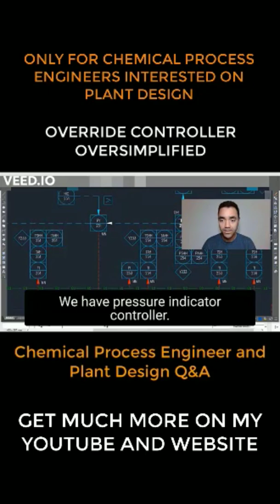Override controller explained for chemical process engineers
Chemical process engineering and plant design in short videos.

Follow my short and let me teach you everything that you must know to work with chemical process engineering and plant design.

In my social media you will find about process simulation on Aspen Hysys, Aspen Plus, DWSim and other software, piping and instrumentation diagram (P&ID), process/specification datasheet, process engineering documents and how to build a successful career.

My name is Jeferson Costa, a chemical process engineer with expertise in plant design, helping you to work with chemical process engineering and plant design.